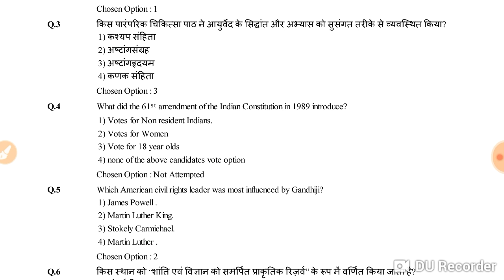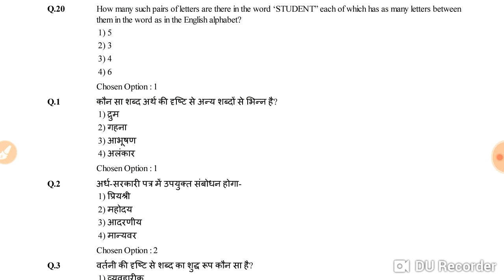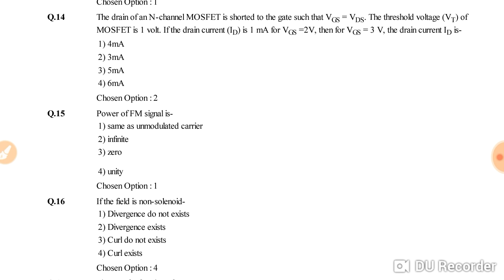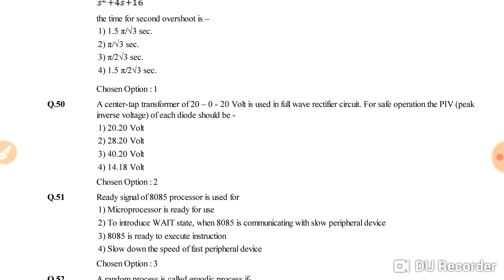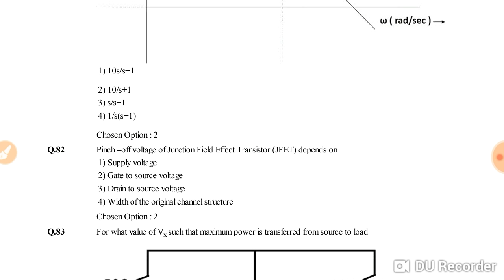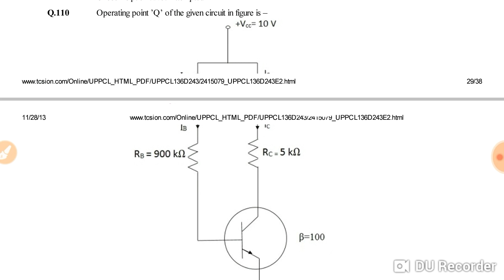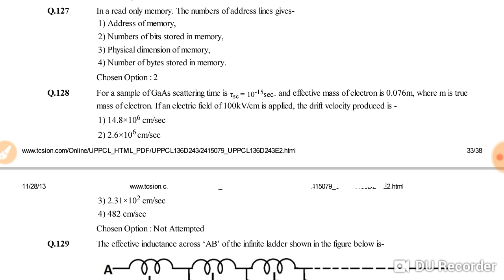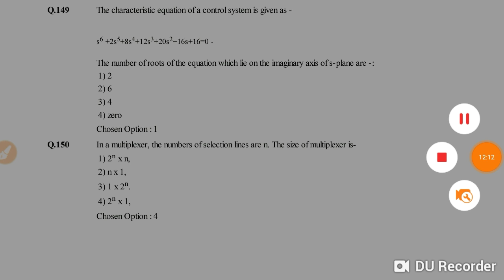UPPCL AE ECE QUESTION PAPER 2013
And for facebook page Pravendra Kumar Rajpoot and on Instagram Pravendra Rajpoot pkrAre you Preparing for GATE, SSC, UPPCL(AE & JE), UPRVUNL, DMRC, DRDO, ISRO, UPSSSC, RRB, BHEL, BEL, NPCIL, NTPC SPSU, PSU &  DIFFERENT STATES ELECTRICITY BOARD AND ALL OTHER ENGINEERING EXAMS THEN THIS IS The BEST PLACE FOR You
facebook page Pravendra Kumar RajpootAre you Preparing for GATE, SSC, UPPCL(AE & JE), UPRVUNL, DMRC, DRDO, ISRO, UPSSSC, RRB, BHEL, BEL, NPCIL, NTPC SPSU, PSU &  DIFFERENT STATES ELECTRICITY BOARD AND ALL OTHER ENGINEERING EXAMS THEN THIS IS The BEST PLACE FOR You